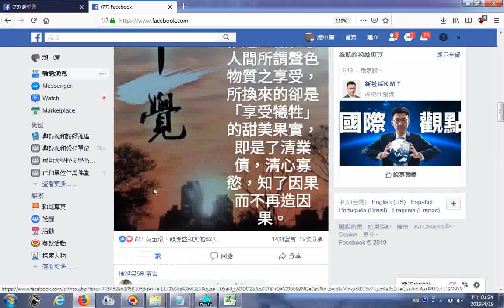20190419網友前賢分享智慧法語圖文 犧牲享受享受犧牲